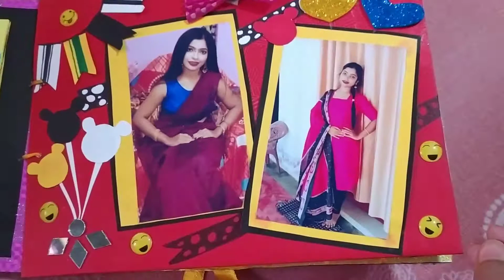Handmade scrapbook. | Diy birthday scrapbook 🥰